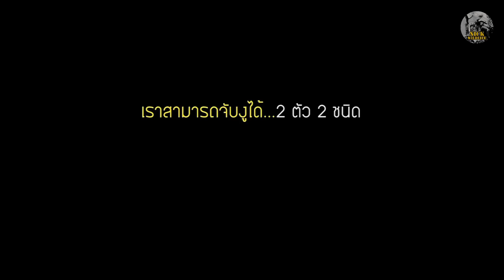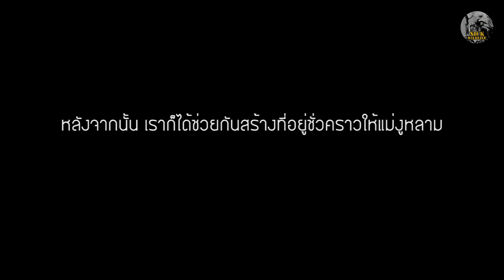ไม่ได้เห็นง่ายๆ เมื่อต้องช่วยงูหลามฟักไข่